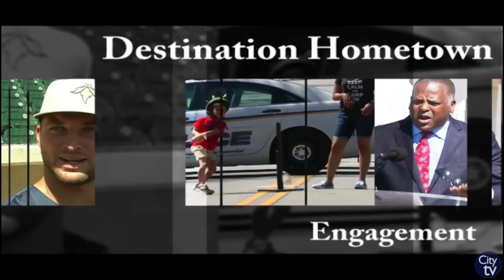Destination Hometown Weekend Watch | Family Tennis Night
This week's Destination Hometown is excited to promote the City of Columbia's Parks and Recreation Family Tennis Night! Come out to Greenview Park this Satuday, July 21, from 5 - 7:30 p.m. for tennis fun and fellowship the whole family can enjoy! Register online!

Weekend Watch specifically informs citizens of weekend activities and events and is distributed every Thursday morning! For more information please visit our If you would like to join the newsletter recipient list, please email pio.columbiasc.net.